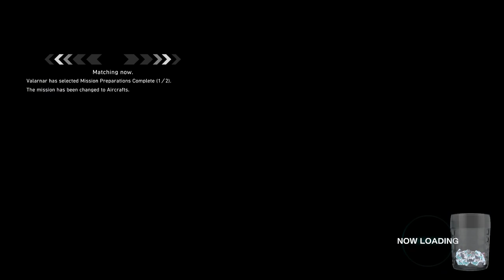Earth Defense Force 5 | PC Version | Part 7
EDF 5 now on PC!

I post videos daily about gaming and tabletop wargaming sometimes in a Scottish accent.